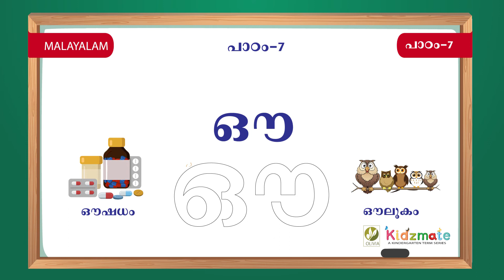പാഠം - 7 - Kidsmate LKG Term 2 Malayalam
Here we are presenting LKG lesson videos on Malayalam, Malayalam letters, Malayalam stories, Malayalam grammar, Malayalam poems and rhymes for Kids, Malayalam for kids.